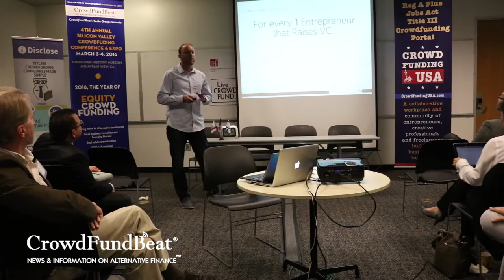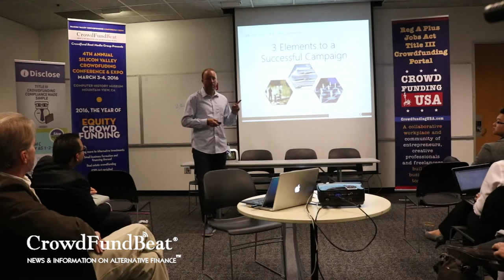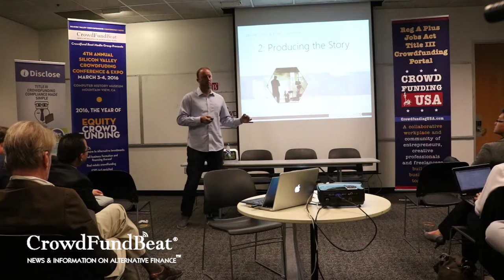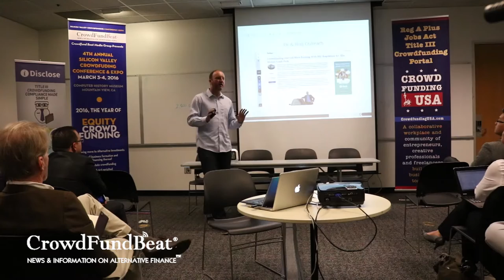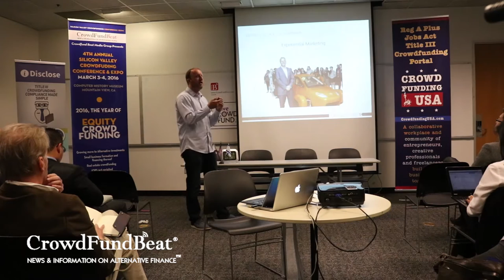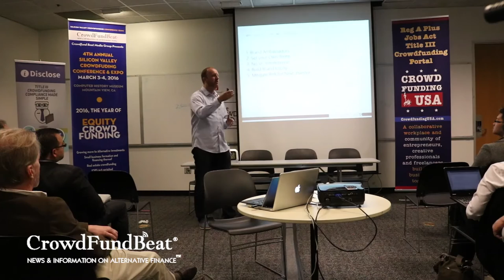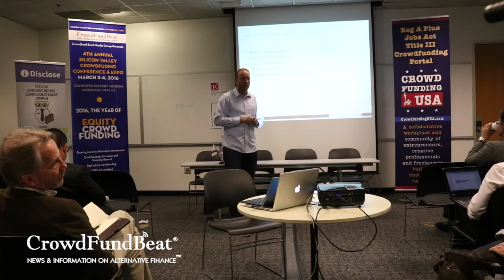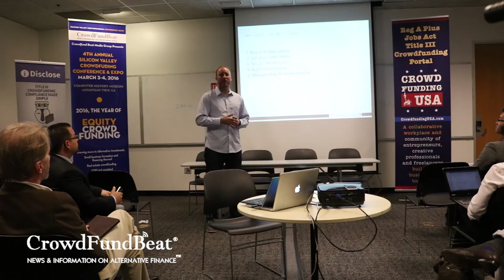Crowdfunding Marketing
Darren Marble is CEO of CrowdfundX, a pioneering crowdfunding agency serving clients across a wide mix of industries, for strategic equity and rewards-based crowdfunding campaigns. One of the country’s top minds in crowdfunding campaign architecture, Darren has negotiated and delivered successful campaigns for multinational corporations, filmmakers, celebrities, entrepreneurs and VCs alike.

CrowdFund Beat Media International is an online source of news, information, events and resources for crowdfunding. We e-publish latest news and expert view related to the crowdfunding industry in the USA, Canada, UK, Italy, Germany, France, Holland.